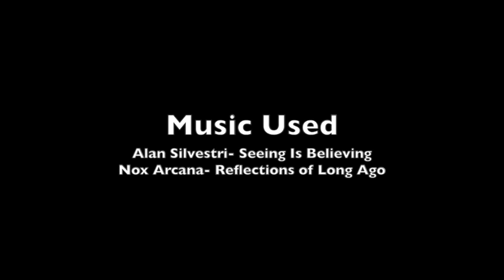(MLP Fic Reading) Day 10: Winter Wonderland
A short story about snowfall in the night.

                       Nox Arcana- Reflections of Long Ago